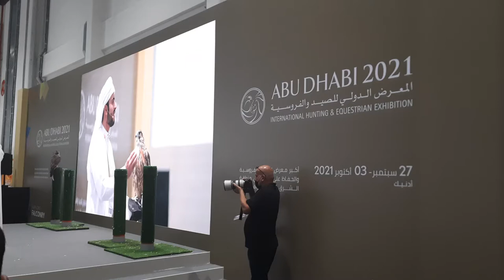Falcon auction in adihex2021 exhibition abudahbi UAE 🇦🇪